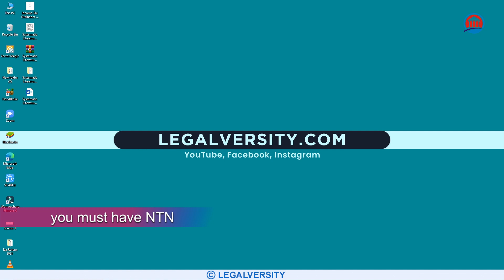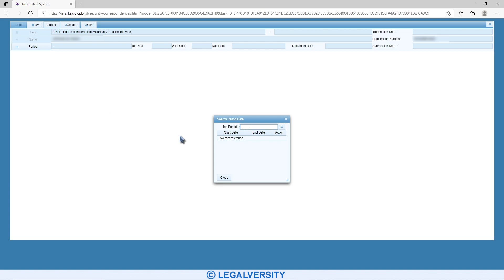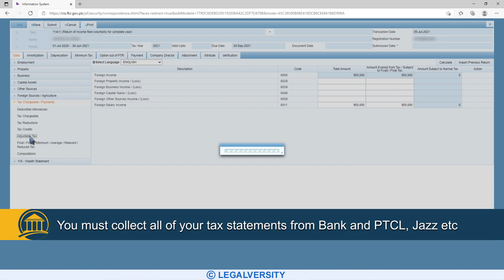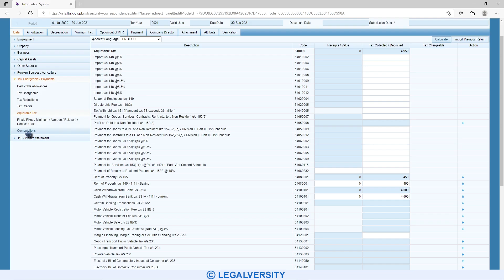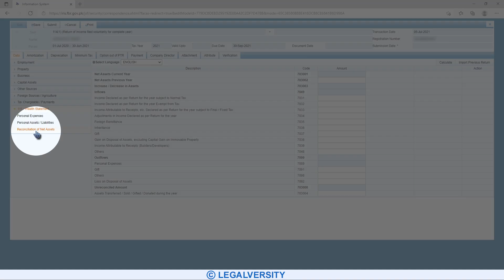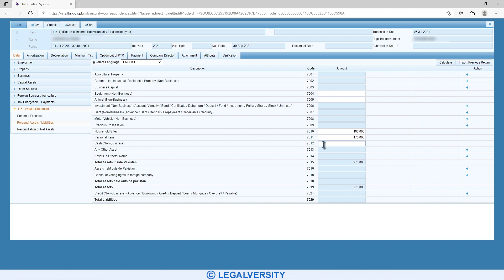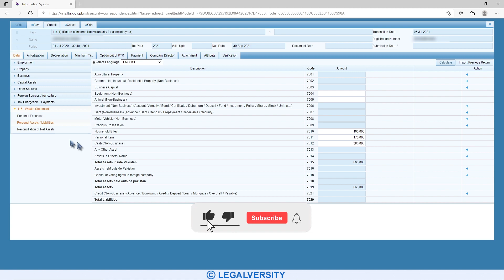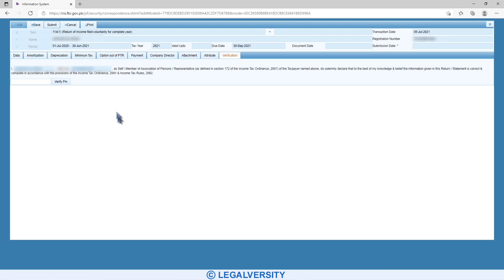File Tax Return 2021 for Freelancer and Online Earning Person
In this video, you will learn how to file income tax returns for Freelancers, Online earning person, and IT Services providers.
In 2021 there is a very simple way to file the tax return as a freelancer. You have to declare your income in the foreign sources and nothing else.
I have explain a very easy method so that you can file your income tax return 2021 as a freelancer and online earning person.
If you earn in USD and then bring back those dollar in Pakistan as a foreign income source then you are exempted from paying any taxes.
You must understand that all of your earnings should be through banking channel.
All the taxes that you declare in the adjustable taxes, are refundable. If you are residing in Pakistan and you earn from out side Pakistan, your that whole income is free from tax.
Follow my step by step procedure to learn filing the tax return 2021 as a freelancer and online earning person.
In this video I have also explain to you how you can declare your 116(2) wealth statement.
So watch this video without skipping it to file tax return 2021 for freelancer and online person.

🎓Time Stamps:
0:00 First thing to understand
01:59 Tax Return Method for Freelancers
04:15 How to Declare Adjustable Taxes
07:19 How to Declare wealth statement for Freelancers
13:08 Last Message
13:35 Outro